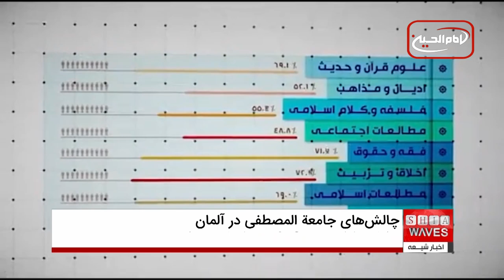نمایندگی جامعة المصطفی در برلین؛ چالش‌های امنیتی و ابهامات موجود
نمایندگی جامعة المصطفی در برلین تحت نظارت نهادهای امنیتی آلمان قرار گرفته است و نگرانی‌هایی درباره فعالیت‌های این نهاد به وجود آمده است. با تهیه فهرستی از 700 نفر مرتبط با آن، ابهاماتی پیرامون اهداف این نهاد و فعالیت‌های احتمالی آن مطرح شده است. در این گزارش به جزئیات این موضوع و واکنش‌ها پرداخته‌ایم.
👈 برای بررسی کامل چالش‌های امنیتی و آینده فعالیت‌های جامعة المصطفی در آلمان این ویدیو را تماشا کنید.
برای عضویت، به لینک زیر مراجعه فرمایید👇
 00:00 - مقدمه
 00:20 - جزئیات نظارت نهادهای امنیتی آلمان بر جامعة المصطفی
 00:45 - تحلیل‌ها و ابهامات درباره جذب نیرو
 01:30 - پاسخ نهادهای مرتبط

 جامعة المصطفی، چالش‌های امنیتی برلین، نظارت امنیتی آلمان، فعالیت‌های دینی برون مرزی، مرکز اسلامی هامبورگ، جذب نیرو برای اهداف خاص، ابهامات جامعة المصطفی، نهادهای امنیتی آلمان.